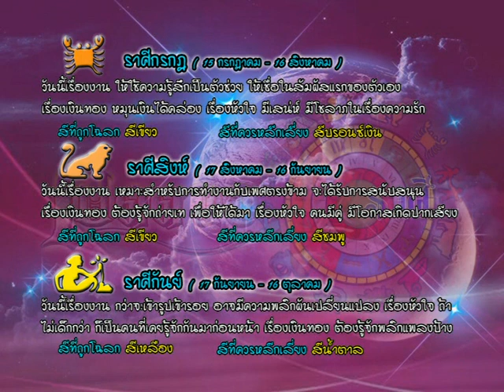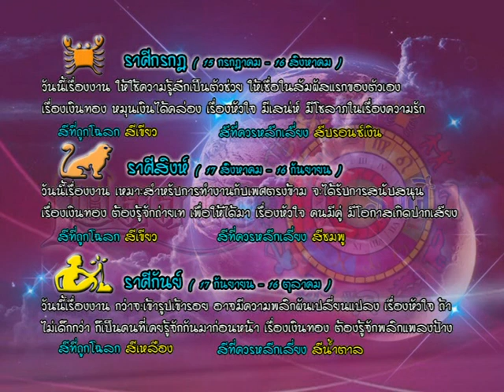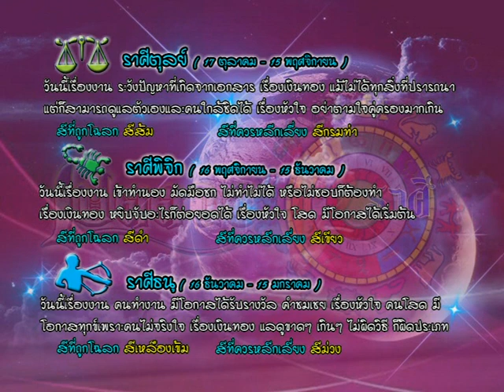รายการเปิดดวง 12 ราศี | 13/04/59 | EP 3/4